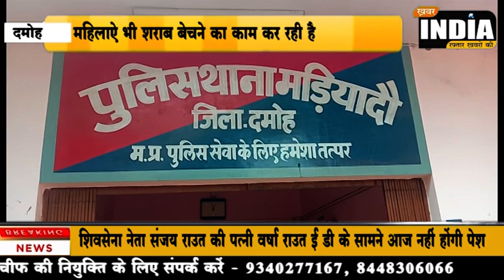दमोह # महिलाऐ भी शराब बेचने का काम कर रही है